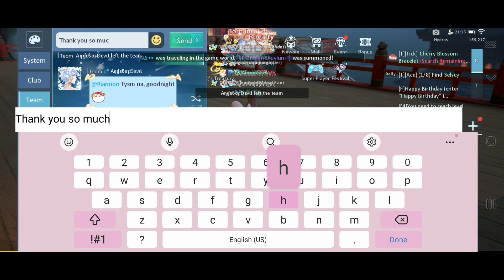I Play Hn no afk but reward🤪 and I competition Ta Bad luck😮‍💨 In Dragon Raja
I Play Hn no afk but reward and I fight competition vs enemy all bad lucky and 2 lucky😮‍💨😮‍💨